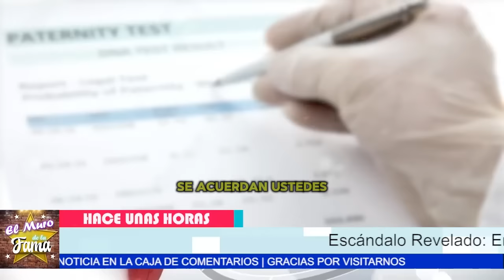🚨🔄 GIRO INESPERADO:Enrique Guzman en tremendo lío x PRUEBAS:PATERNIDAD de Apolo 👨‍👦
"Es evidente que la situación se ha vuelto cada vez más tensa. Le rogué por meses que se hiciera la prueba, pero parece que aún no entiende la gravedad del asunto. Estamos en un punto en el que no podemos seguir ignorando las consecuencias reales de esta situación."
"Pero, ¿y si los resultados confirman lo que creo desde el principio? Si la prueba sale positiva, si Apolo es realmente su hijo, entonces podremos avanzar juntos, resolver esto de una vez por todas y construir algo sólido para nuestro futuro. Eso es lo que está en juego aquí."

Entertainment
Television program
noticias de espectaculos
espectaculos noticias
noticias de la farandula
tv mexicana
Televisa espectaculos
chismes
escandalo de los famosos 2024
farandula 2024
chisme de farandula
karol tamiko
programa hoy
suelta la sopa
polemica
Ventaneando